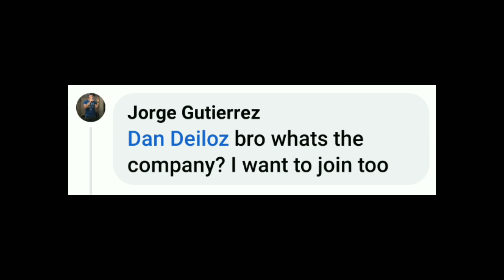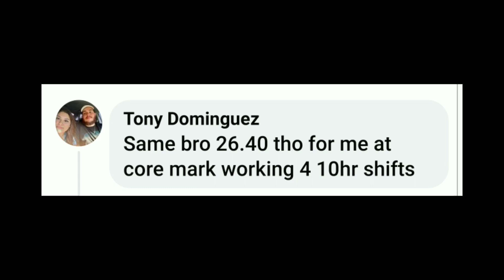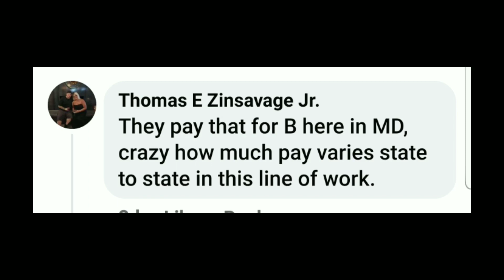Starting Pay For New Truck Drivers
Hear what new truck drivers are earning as their starting pay.